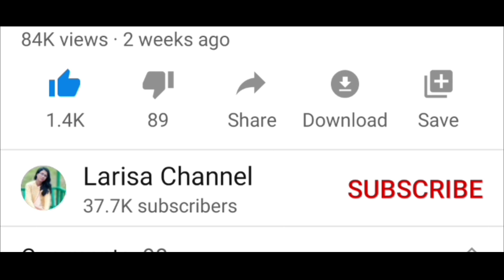MYNSIEM KSIAR 23